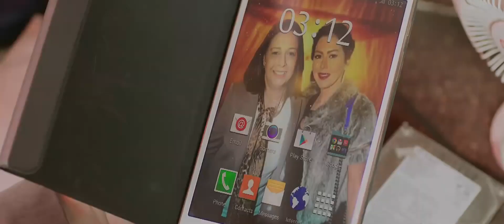انا مش بخاف ولا بتهدد يا عم انت و متعرفش تعمل حاجه 🤣🤣 | عم درويش هيتروق